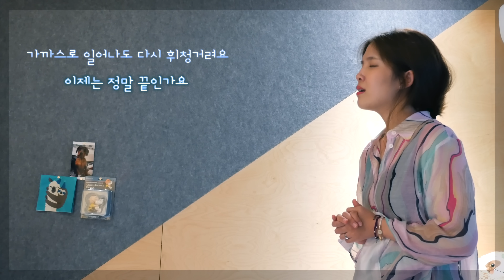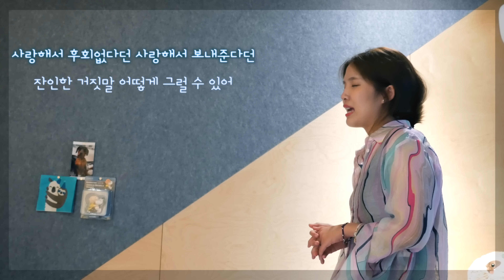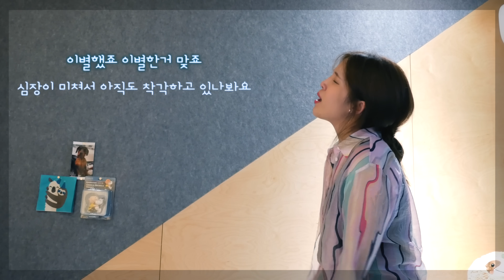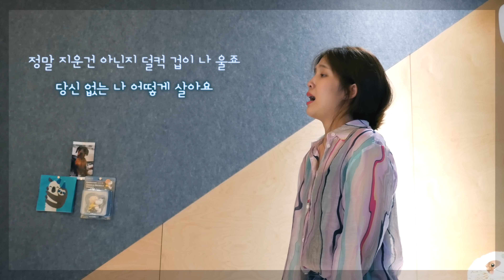김나영 (kim nayoung) 헤어지는 중입니다 live